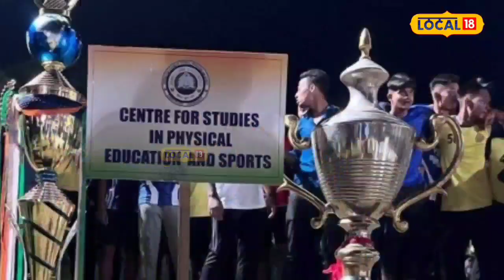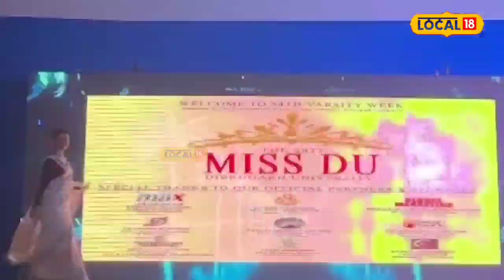Dibrugarh University Varsity Week 2023 : ডিব্ৰুগড়ৰ নাহৰত দেশত পাৰভঙা উছাহ !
Dibrugarh University Varsity Week 2023 | বিশ্ববিদ্যালয় সপ্তাহ মানেই যেন Dibrugarh ৰ নাহৰত দেশত পাৰভঙা উছাহ ! বিশ্ববিদ্যালয় সপ্তাহ মানেই যেন এক সুকীয়া আৱেগ ৪৫০০ ছাত্ৰ-ছাত্ৰৰ ! এই সময়ত কাৰোৰে যেন কাৰো কথা শুনিবলৈ সময় নাই। ১৫ চেপ্তেম্বৰৰ পৰা ডিব্ৰুগড় বিশ্ববিদ্যালয়ত আড়ম্বৰপূৰ্ণভাৱে অনুষ্ঠিত হৈ গ ‘ল বিশ্ববিদ্যালয় সপ্তাহ।